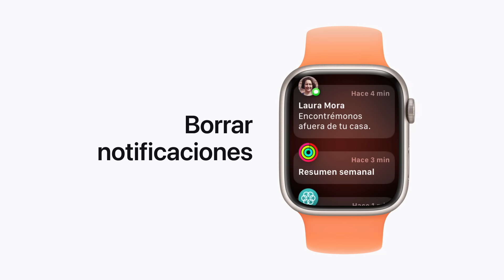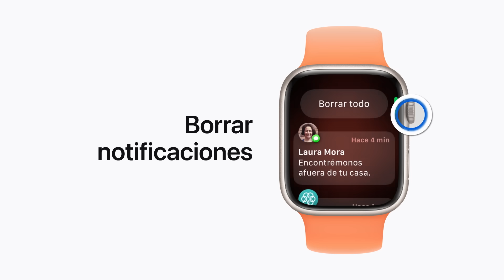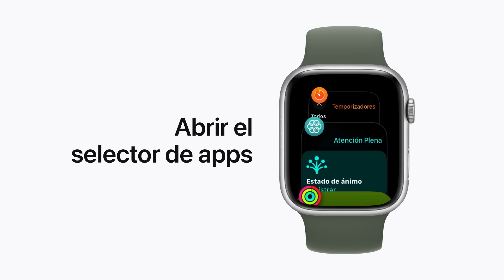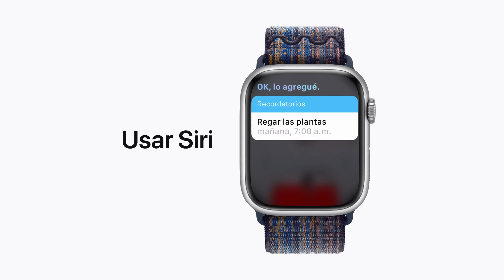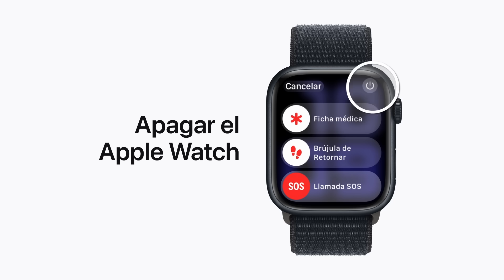Cómo usar el Apple Watch — Soporte técnico de Apple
Obtén información sobre cómo usar el Apple Watch, como responder mensajes, acceder a la Pila inteligente, cambiar la carátula y mucho más.

Temas incluidos:
0:00: Introducción
0:10: Responder un mensaje
0:33: Ver notificaciones
0:48: Borrar notificaciones
1:08: Abrir el Centro de control
1:25: Usar la Pila inteligente
1:47: Ir a la pantalla de inicio
1:57: Consultar tus círculos de Actividad
2:06: Abrir el selector de apps
2:20: Usar Apple Pay
2:38: Cambiar la carátula
3:08: Usar Siri
3:25: Llamar para pedir ayuda
3:58: Apagar el Apple Watch
4:10: Encender el Apple Watch